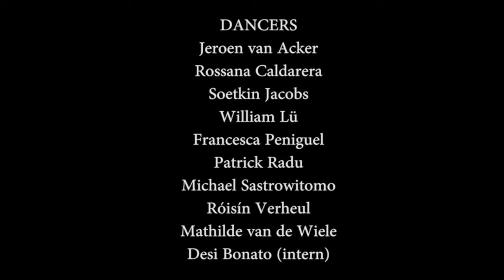Kymani | Internationaal Danstheater | Schoolvoorstelling | Dinsdag 30 mei 2017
De voorstelling Kymani, het verhaal van een drummer gaat over een Afrikaanse jongen die opgroeit in Nederland. Gefascineerd door de muziek en danspassen van andere kinderen gaat hij op zoek naar zijn eigen muziek en komt uit bij de trommel. Samen met zijn kameraad Kip ontdekt hij de wereld van de Griot, de wereld achter de 'talking drum'. In een wervelende doorgaande droom van muziek en dans vindt Kymani zijn eigen ritme, zijn egien verhaal, zijn eigen familie.

Het Internationaal Danstheater (ID) is één van de oudste dansgezelschappen van Nederland. Het ID heeft een transitie gemaakt naar nieuw repertoire, waarbij de focus ligt op het gebruiken van elementen van culturen van over de hele wereld als basis voor hedendaagse dansproducties.

Kerndoel: uitdrukken & communiceren | Thema's: burgerschap - sociale & emotionele ontwikkeling - talentonwikkeling - wereldoriëntatie - beweging en sport

Credits
Choreografie: Jan Linkens en 8 dansers
Duur voorstelling: 60 minuten
Leeftijd: 6 jaar en ouder
Doelgroep: middenbouw - bovenbouw